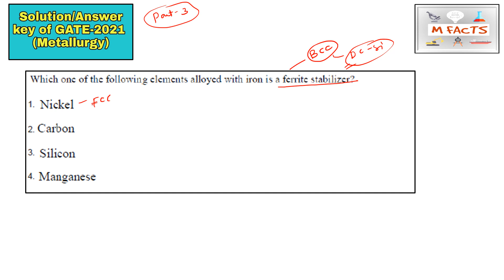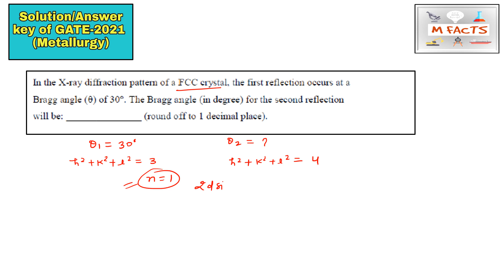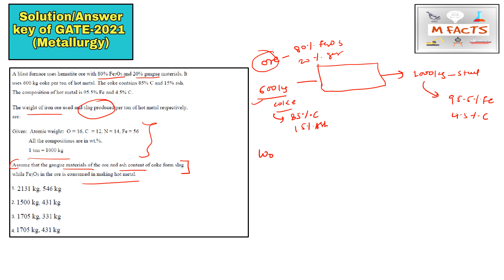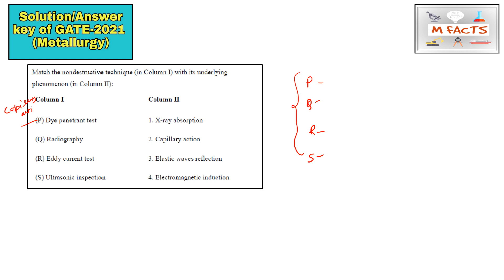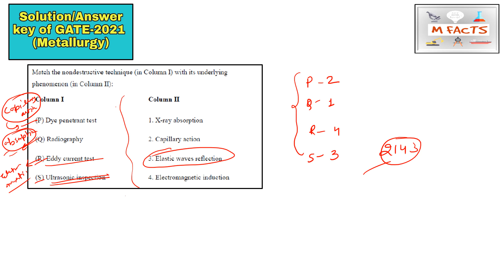GATE 2021 Metallurgy Solution Part-3// Metallurgy Core part-2